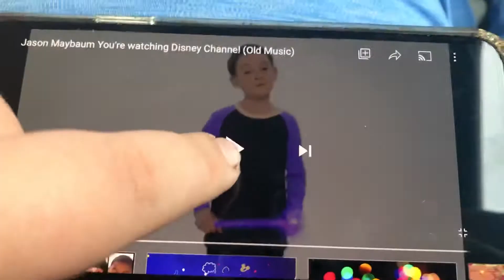You’re watching Disney Channel JASON MAYBUAM